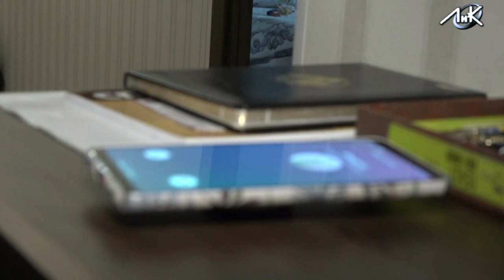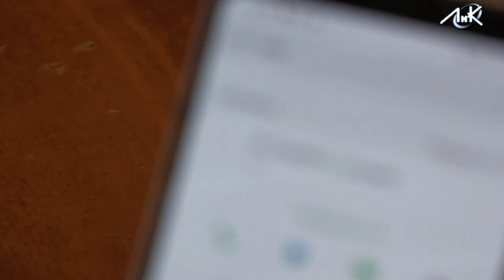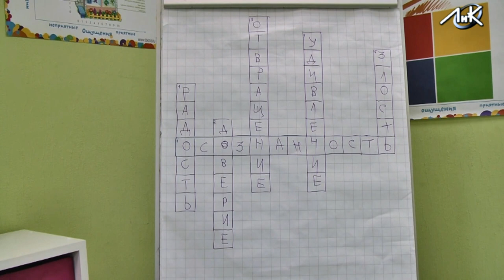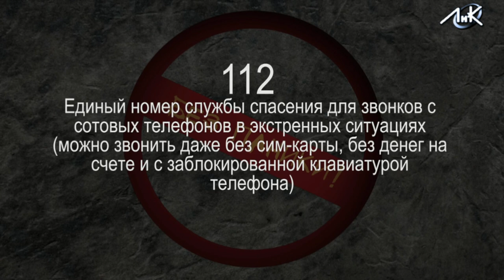Без паники! - Один дома